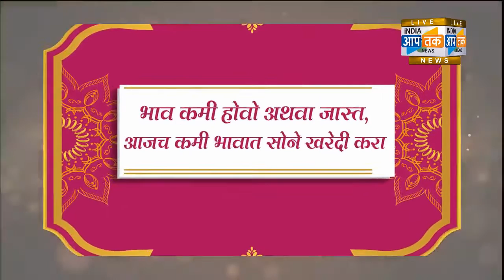कार्डशिट चा उपयोग करून विविध आकाराचे रॉकेट तयार